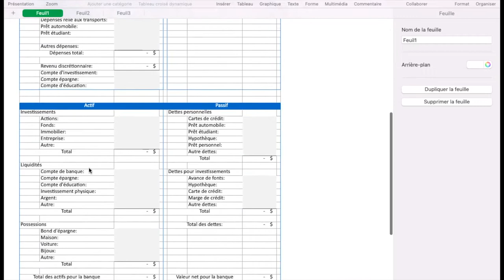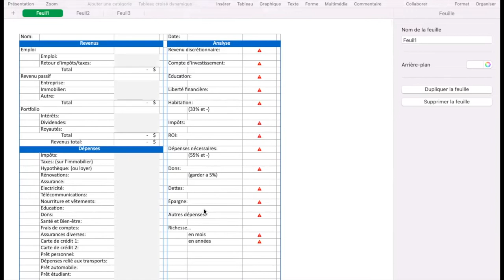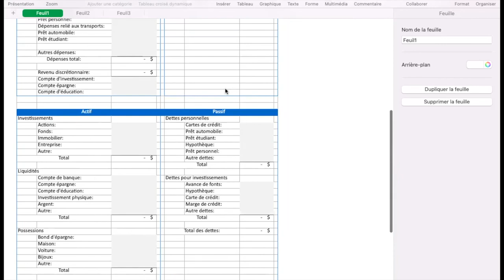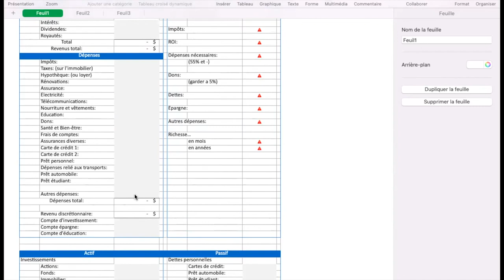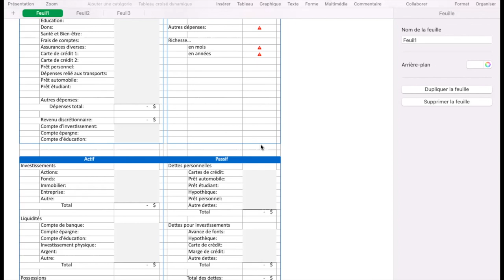Bilan financier 2/3 Actifs et passifs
Quand on penses à ta richesse, les banques veulent savoir ce qu'elles peuvent te saisir si tu ne les payes pas. Pour savoir si tu as suffisamment d'argent pour toi, la logique n'est pas la même que celle que la plupart des experts financiers disent.